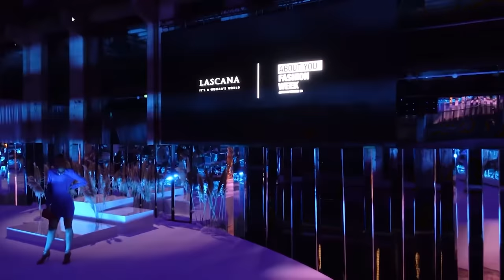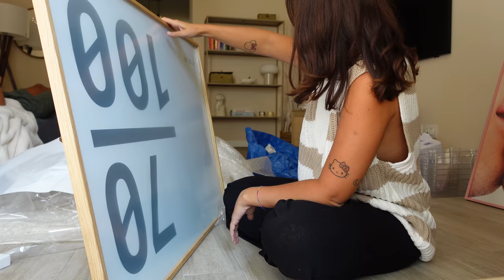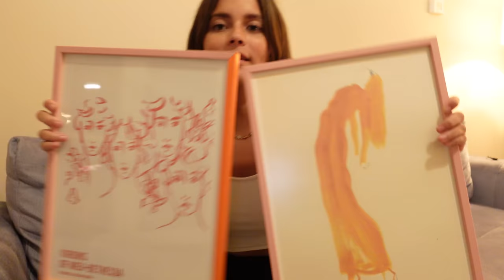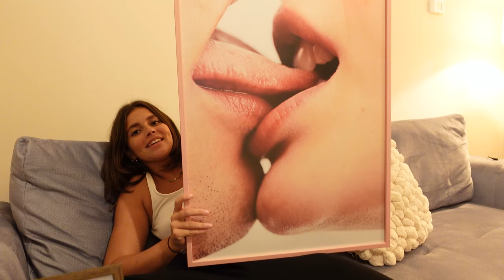GRÄT I FLERA TIMMAR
DENNA VIDEO ÄR I BETALT SAMARBETE MED YVES ROCHER

Videon är redigerad av Jonna Sjölund